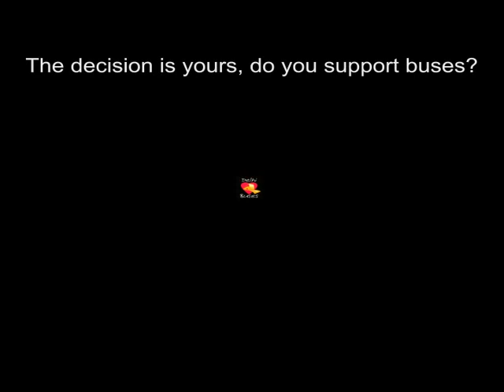Mai Hoon Bus - The Rap Song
A Rap Song on the typical problems a bus faces everyday in Delhi.